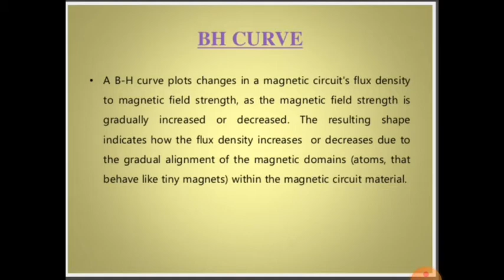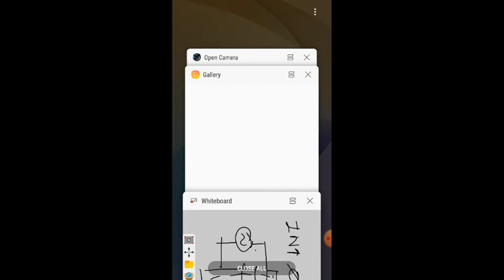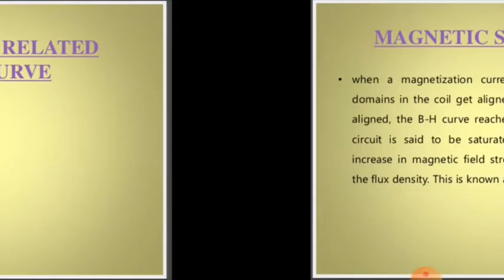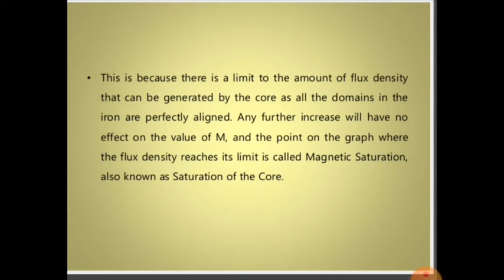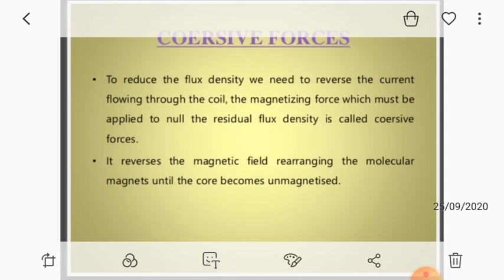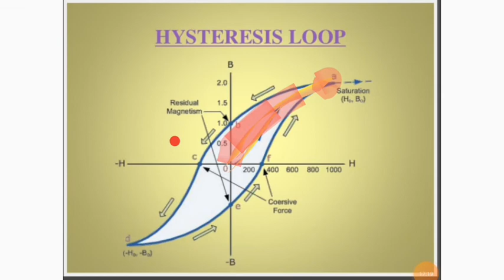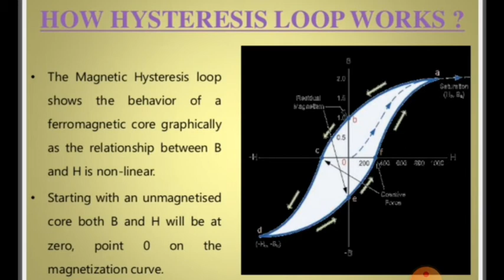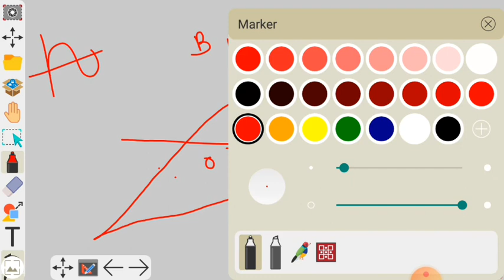Lecture no 6 🔰B H Curve